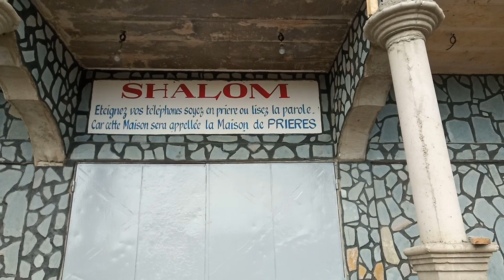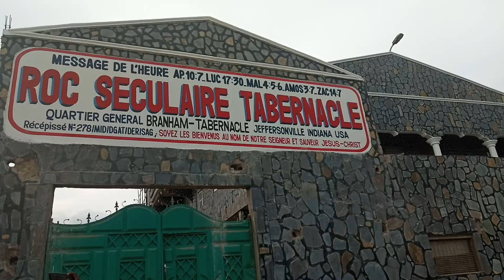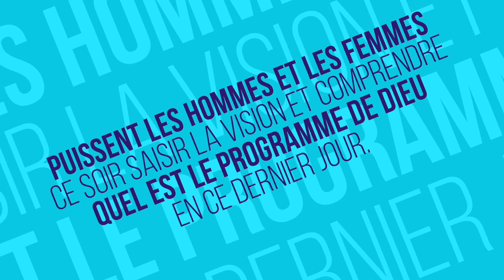Visite D'Une Eglise Qui n'Ecoute que les Bandes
Nous sommes une page liée à la religion. Nous croyons à toute la Bible et faisant la promotion de Jésus-christ au travers du ministère de son humble serviteur William Branham. Nous

▼ ▽Telecharger les predications de Frère Branham▽▼